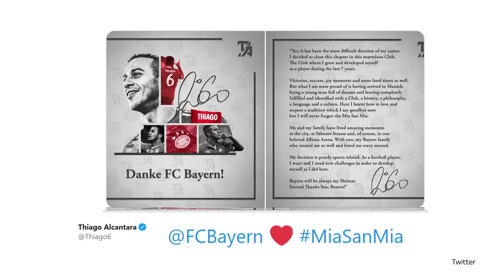Thiago Alcantara arrives at Melwood ahead of his move to Liverpool 👀 | Transfer Talk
Transfer Talk bring you the latest in the Thiago Alcantara transfer saga as the Spaniard creeps closer to completing his move to Liverpool after arriving at Melwood training ground this afternoon.